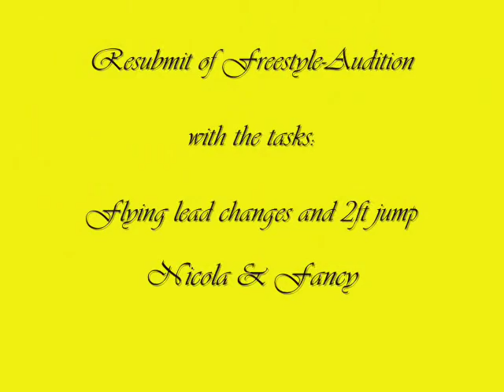Bestanden: Nicola & Fancy Level 4 Freestyle Parelli Audition passed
Den Level 4 im Finesse-Reiten in den Parelli Auditions habe ich auch bestanden. Jetzt fehlen nur noch die Auditions in den Savvys Online & Liberty. Ihr wollt mehr von uns sehen? Dann besucht uns auf
Es gibt dort im Natural Horsemanship Bereich auch eine Unterseite zu den Parelli-Auditions mit vielen Videos und Tipps.